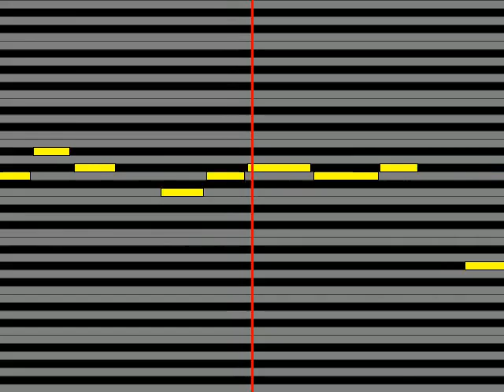【ガイドメロディ】 Vlidge Songs In Eternity